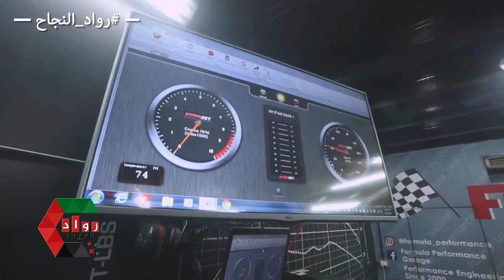فورمولا برفورمنس سنتر